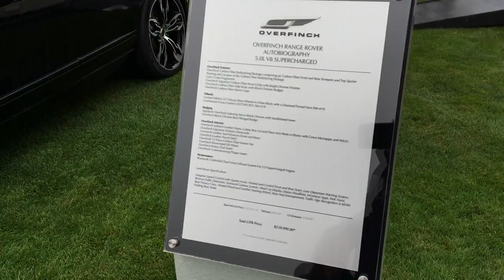Car Week 2016 - Quail - Walkaround of the Show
Here is a quick walkaround of some of the cars that were at the Quail during Car Week 2016. Enjoy!